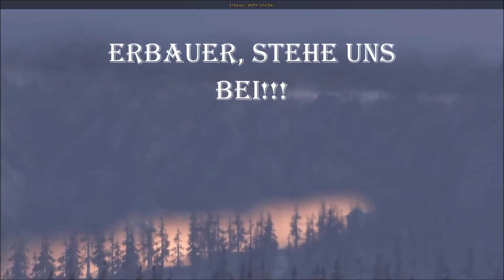Let's Play Dragon Age Origins #005 - Das Lager in Ostagar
Nach unserem Gespräch mit Duncan erforschen wir die Ruinen und das Lager in Ostagar.

Entwickler: BioWare
Publisher: EA Electronic Arts
USK/PEGI: 18

Musik aus dem Vorspann von Dag Reinbott
Titel: Deep Impact